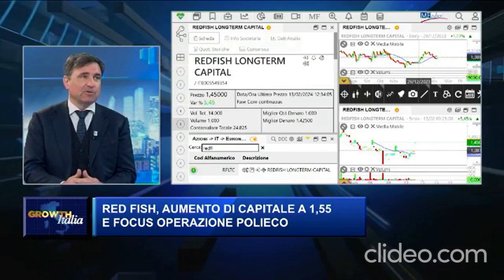2024 02 13 PP CNBC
Intervento su AUCAP Redfish e Polieco